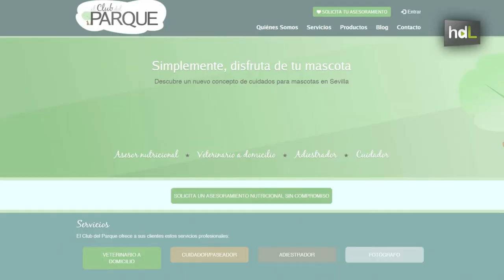HDL El Club del Parque: veterinario a domicilio, nutrición y cuidadores de perros con un solo click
Veterinaria a domicilio, asesoramiento nutricional, adiestrador, paseadores, cuidadores… El Club del Parque es el proyecto de un joven emprendedor sevillano que vio en el cariño hacia las mascotas y en la falta de tiempo de sus dueños una oportunidad de negocio. A través de la web, los sevillanos pueden acceder ya a un amplio catálogo de servicios individualizados para sus perros. La idea de su impulsor, Carlos Carrión, es extender la empresa a toda España empezando por las capitales andaluzas.